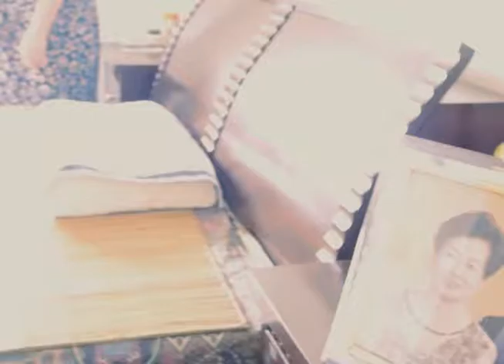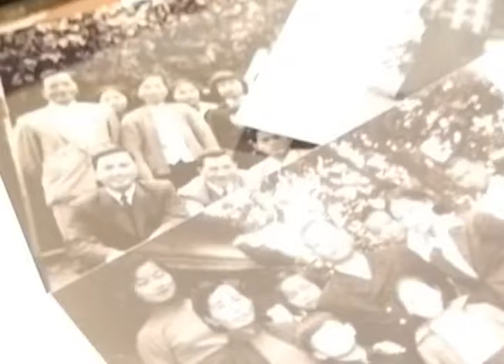2016 第八屆 青春音樂季『楊肅浩 - 阮的青春，汝的汗』